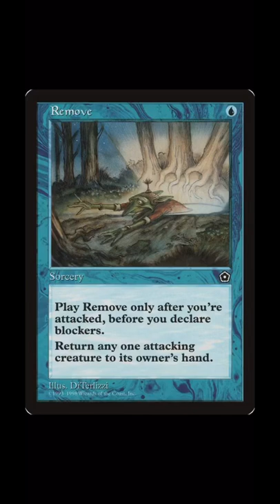Magic is Metal - Through Struggle - As I Lay Dying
Magic: the Gathering and metal music are a match made in heaven!